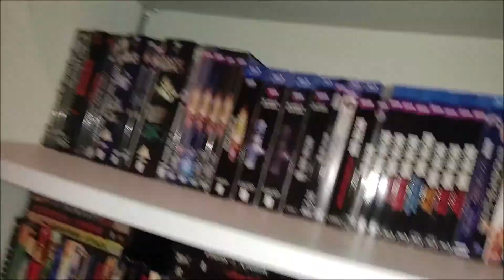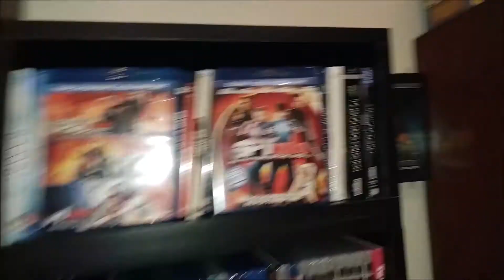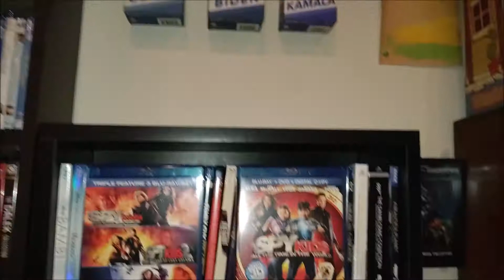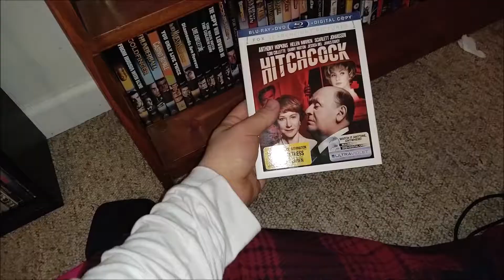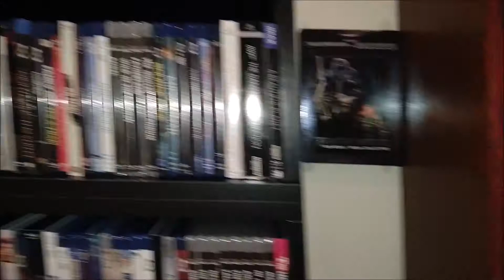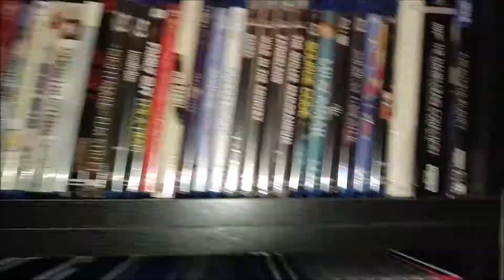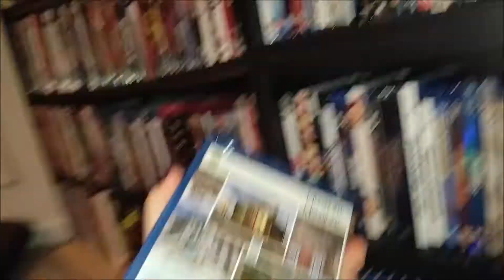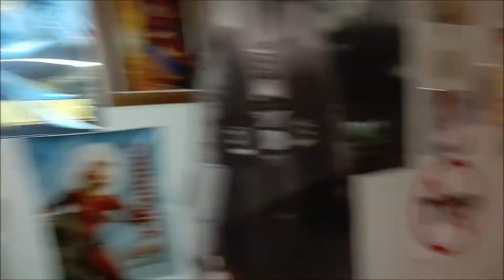Rambling about some more new Blu ray shelves and also briefly talking about 2020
This may or may not be the last video of 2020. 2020 started with a rambling video and ends with a rambling video. LOL